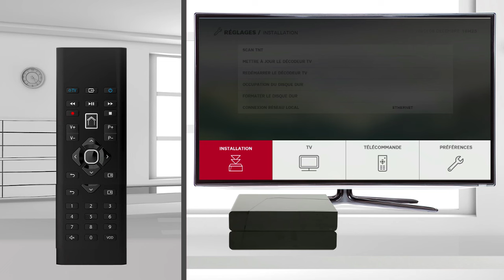L'INCROYABLE TÉLÉCOMMANDE EN RADIO FREQUENCE DU DECODEUR PLUS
Vous avez un Décodeur Plus ? On vous explique comment bien utiliser sa nouvelle télécommande en Radio Fréquence !